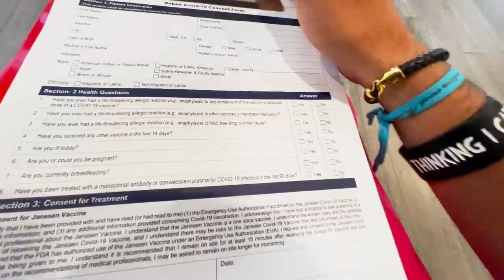YA ESTOY VACUNADO😱! Esto se siente la de una dosis y sus secuelas.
ya que muchos lo especularon y les dio curiosidad saber cuáles son los efectos, aquí les cuento cómo me fue.